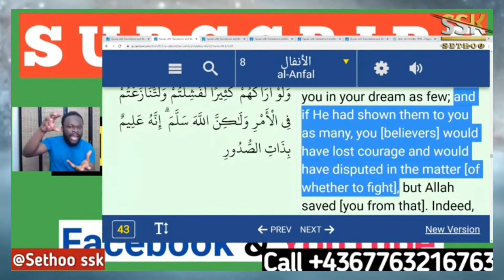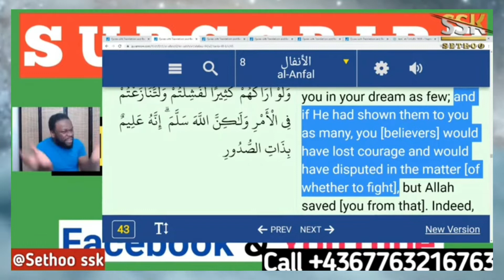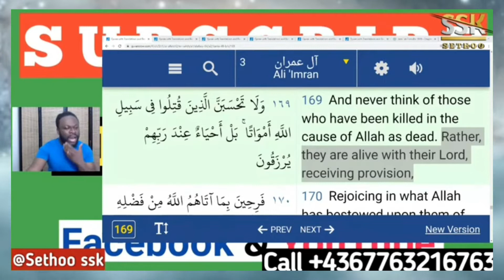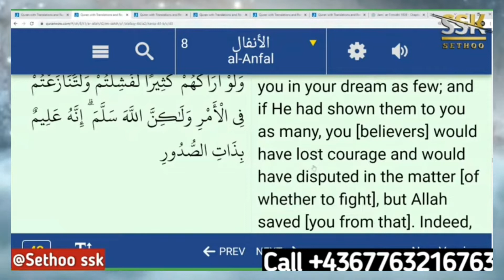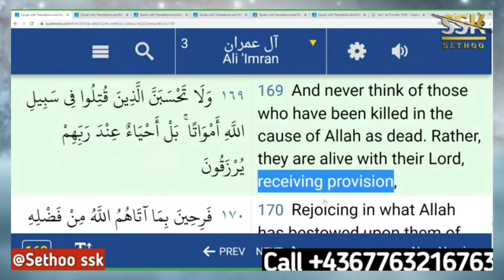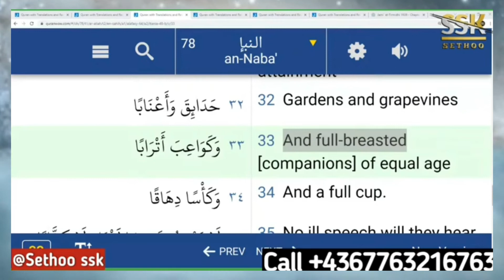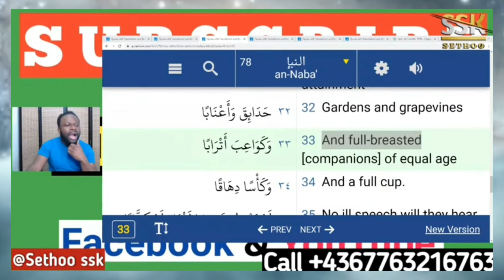Why Allah can not be TRUSTED